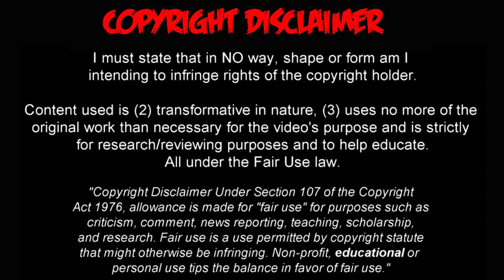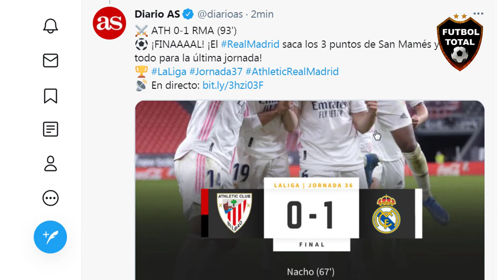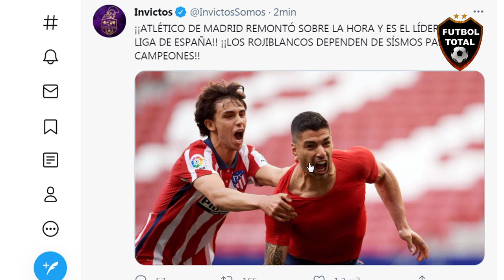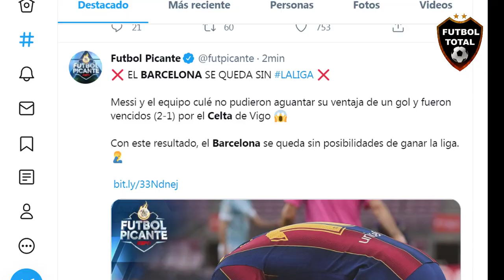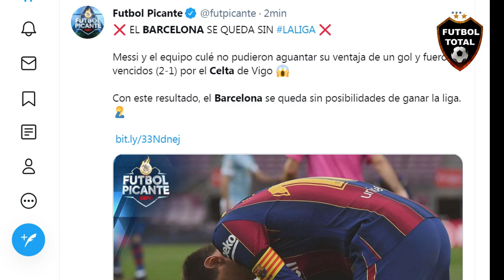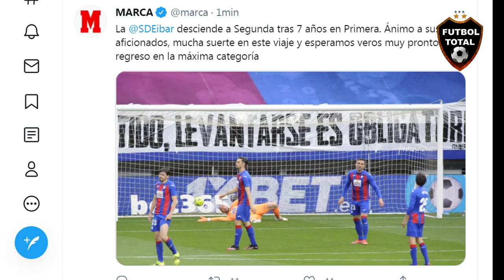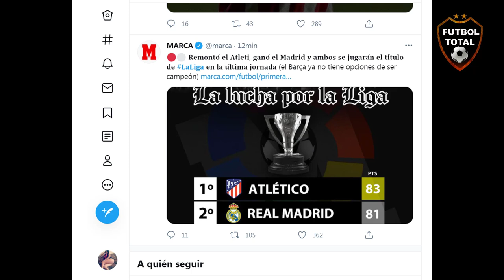RESUMEN DE LA LIGA SANTANDER EN SU RECTA FINAL REAL MADRID O ATLÉTICO MADRID?